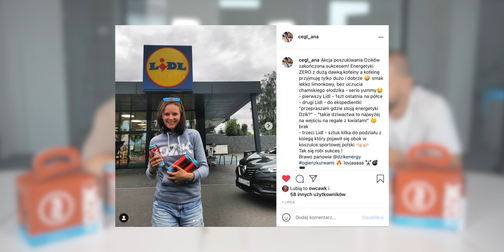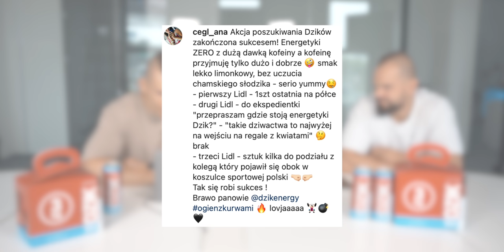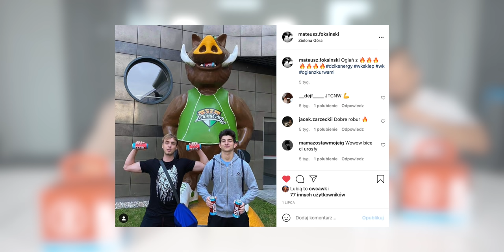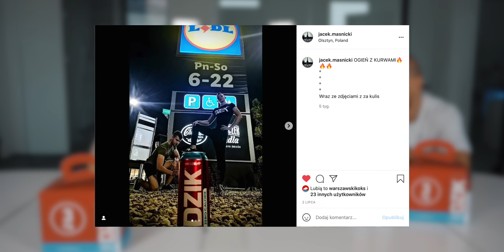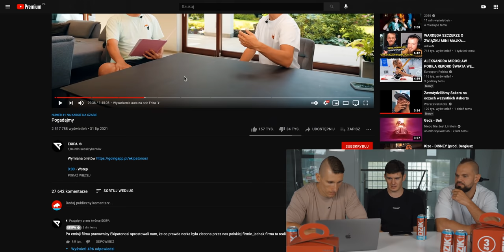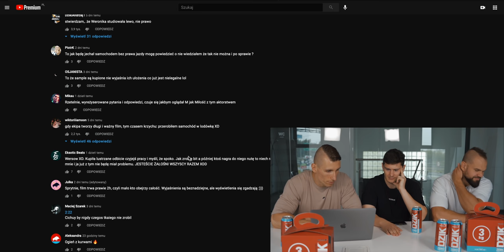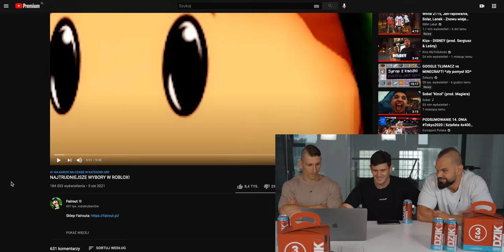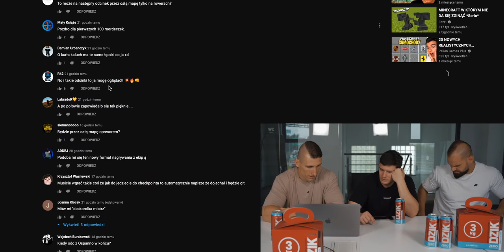NAPRAWDĘ WYSŁALI NAM TE ZDJĘCIA